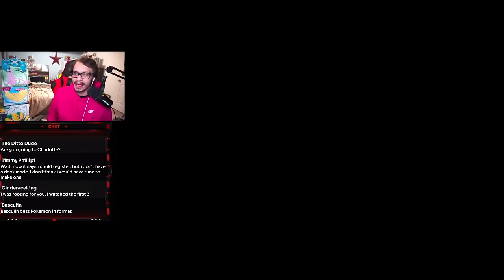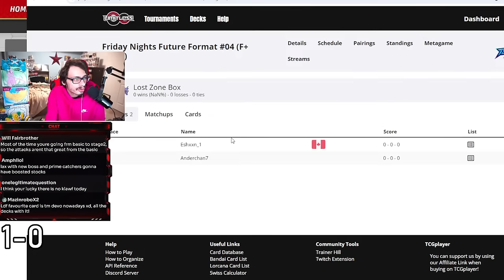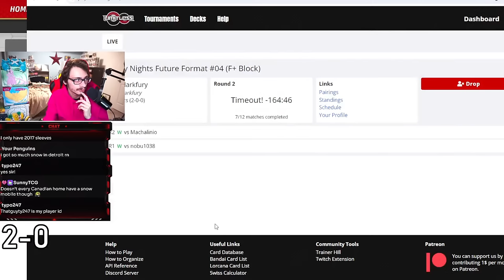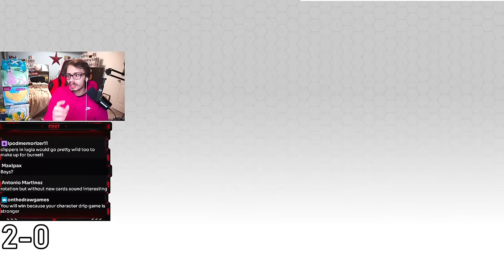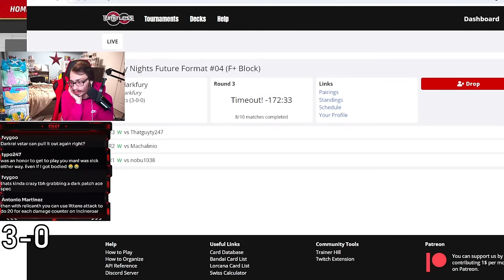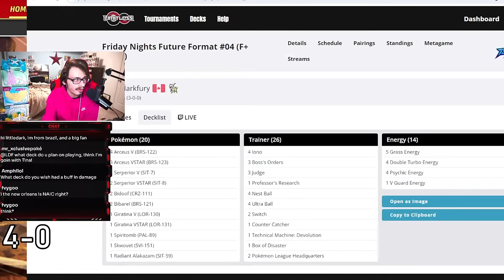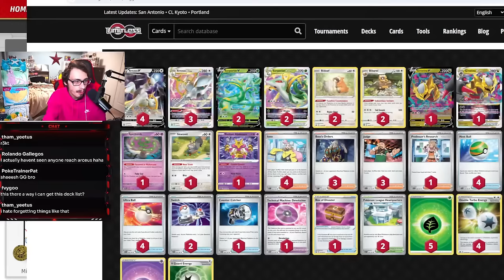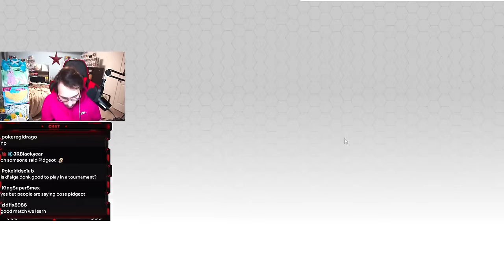I WON A Post Rotation Tournament w/Arceus/Serperior/Giratina VSTAR!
In today’s Pokemon TCG Live stream i play in a post rotation tournament!